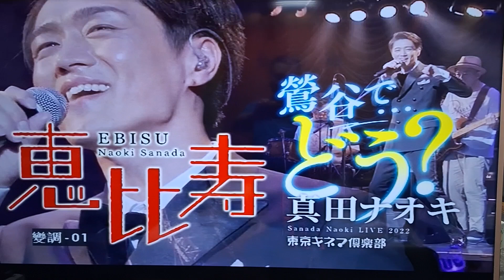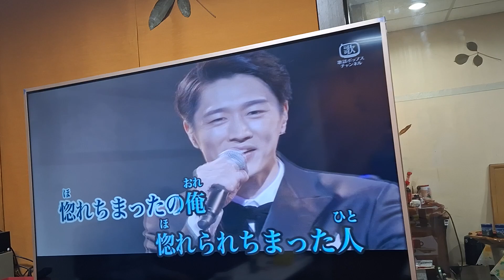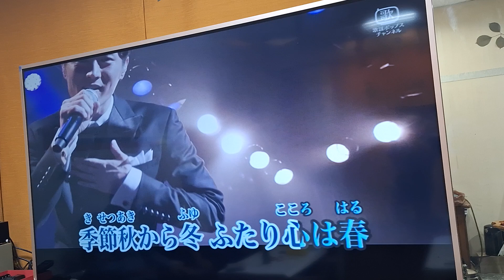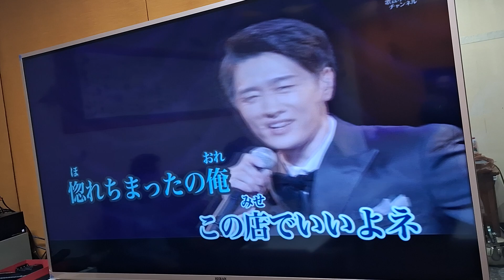林志民カバー惠比寿~松の屋